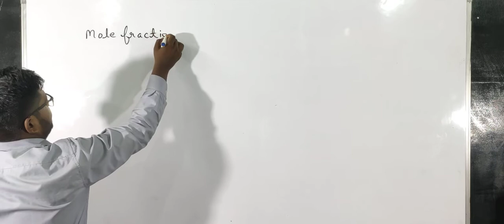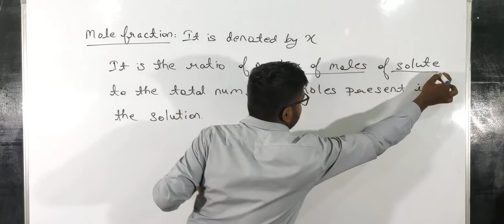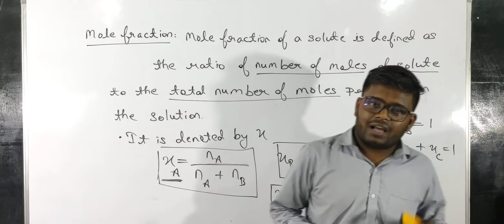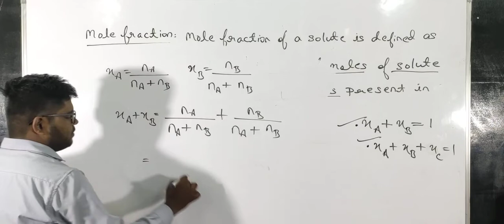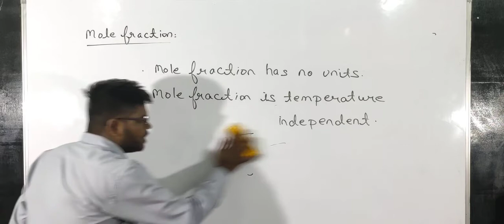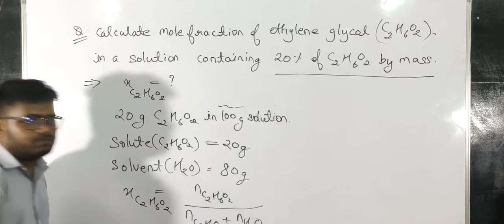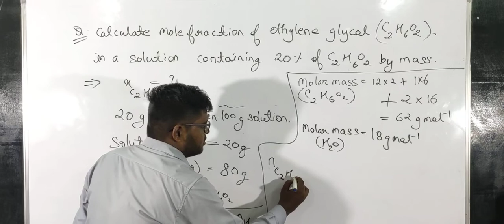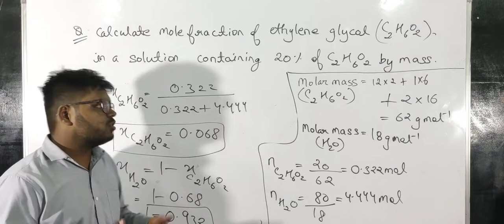MOLE FRACTION CLASS 12TH CHEMISTRY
Topics covered in this Lecture: Mole Fraction